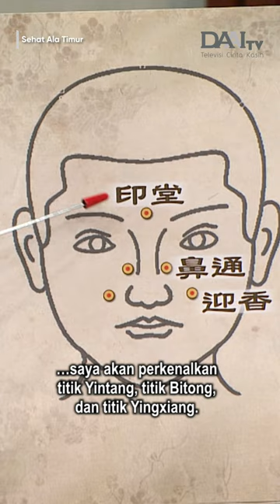Titik Akupunktur untuk Bantu Redakan Sinusitis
Pijat titik ini untuk bantu redakan sinusitis.